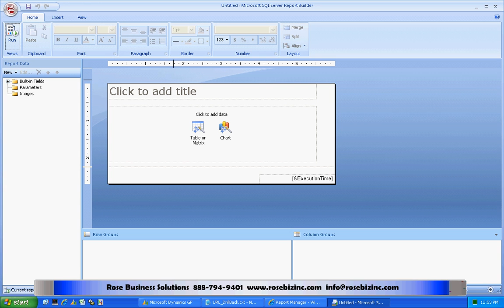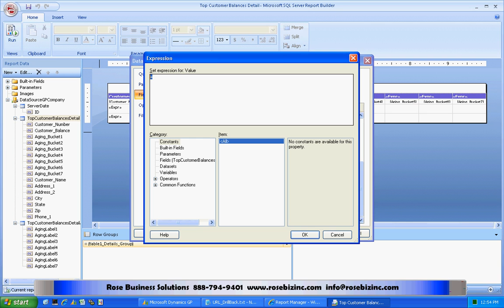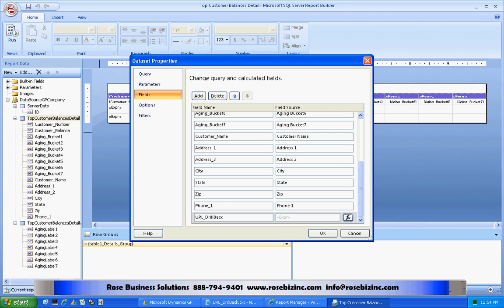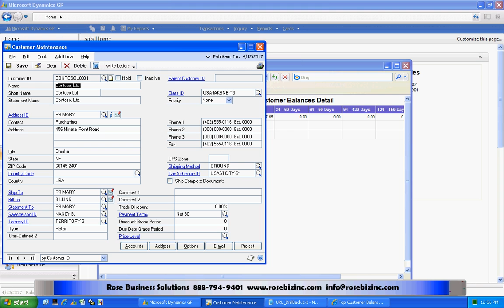GP 2010 - Drill-through to GP Screens from Reports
GP 2010 includes drill-through functionality to 23 different GP screens, invoked for specific GP fields.  This video shows how to incorporate this function into an existing SQL Server Reporting Services report that is being utilized on the GP Home Page.  In this video the Customer Maintenance screen is opened from a customer balance detail report.